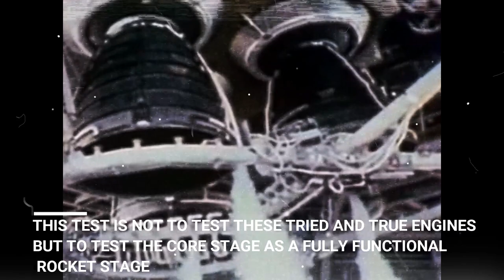NASA's Space Launch System Rocket Core Stage Placed on Test Stand for Green Run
All eyes are on south Mississippi with this month’s delivery and installation of NASA’s Space Launch System (SLS) rocket’s first core stage to Stennis Space Center for a milestone Green Run test series prior to its Artemis I flight. The Green Run testing will be the first top-to-bottom integrated testing of the stage’s systems prior to its maiden flight. The testing will be conducted on the B-2 Test Stand at Stennis, located near Bay St. Louis, Mississippi, and the nation’s largest rocket propulsion test site. Green Run testing will take place over several months and culminates with an eight-minute, full-duration hot fire of the stage’s four RS-25 engines to generate 2 million pounds of thrust, as during an actual launch.

“This critical test series will demonstrate the rocket’s core stage propulsion system is ready for launch on missions to deep space,” Stennis Director Rick Gilbrech said. “The countdown to this nation’s next great era of space exploration is moving ahead.”

NASA is building SLS as the world’s most-powerful rocket to return humans to deep space, to such destinations as the Moon and Mars. Through the Artemis program, NASA will send the first woman and next man to the Moon by 2024. Artemis I will be a test flight without crew of the rocket and its Orion spacecraft. Artemis II will carry astronauts into lunar orbit. Artemis III will send astronauts to the surface of the Moon.

The SLS core stage, the largest rocket stage ever built by NASA, stands 212 feet tall and measures 27.6 feet in diameter. It is equipped with state-of-the-art avionics, miles of cables, propulsion systems and propellant tanks that hold a total of 733,000 gallons of liquid oxygen and liquid hydrogen to fuel the four RS-25 engines during launch. The core stage was designed by NASA and Boeing in Huntsville, Alabama, then manufactured at NASA’s Michoud Assembly Facility in New Orleans by lead contractor Boeing, with input and contributions from more than 1,100 large and small businesses in 44 states.

“Delivering the Space Launch System rocket core stage to Stennis for testing is an epic historical milestone,” said Julie Bassler, the SLS stages manager. “My team looks forward to bringing this flight hardware to life and conducting this vital test that will demonstrate the ability to provide 2 million pounds of thrust to send the Artemis I mission to space.”

The stage was transported from Michoud to Stennis aboard the specially outfitted Pegasus barge. It arrived at the B-2 dock on Jan. 12 and was rolled out onto the test stand tarmac that night. Crews then began installing ground equipment needed for lifting the stage into a vertical position and onto the stand. The lift was performed Jan. 21-22, which provided optimal weather and wind conditions. Crews now will fully secure the stage in place and to stand systems for testing. NASA completed extensive modifications to prepare the B-2 stand for the test series. The stand has a notable history, having been used to test Saturn V stages that helped launch astronauts to the Moon as part of the Apollo Program and the three-engine propulsion system of the space shuttle prior to its first flight.

Preparing the stand for SLS core stage testing required upgrades of every major system on the stand, as well as the high pressure system that provides hundreds of thousands of gallons of water needed during a test. It also involved adding 1 million pounds of fabricated steel to the Main Propulsion Test Article framework that will hold the mounted core stage and extending the large derrick crane atop the stand that will be used to lift the SLS stage into place.

Once installed on the stand, operators will begin testing each of the stage’s sophisticated systems. Among other things, they will power up avionics; conduct main propulsion system and engine leak checks; and check out the hydraulics system and the thrust vector control unit that allows for rotating the engines to direct thrust and “steer” the rocket’s trajectory. They also will conduct a simulated countdown, as well as a “wet dress rehearsal,” in which propellants are loaded and flow throughout the stage system. The rehearsal exercise will end just prior to engine ignition, with the full four-engine hot fire to come in subsequent days.

After the hot fire test, crews plan to perform refurbishment work on the stage and inspect and configure it for shipment to Kennedy Space Center. The stage will be removed from the stand, lowered to its horizontal position on the tarmac and reloaded into Pegasus for the trip to Florida. At Kennedy, the stage will be joined with other SLS elements and prepared for launch. The next time its four RS-25 engines fire, Artemis I will be taking flight.